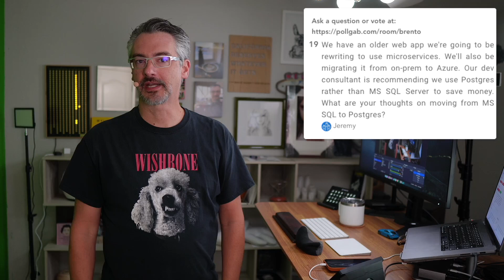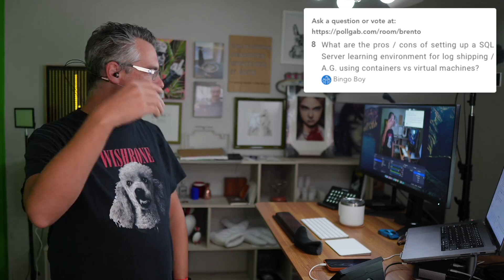Office Hours: Nine Minutes of SQL Server Answers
and pick what you'd like to see me discuss. Here's what we covered today

00:00 Start
00:32 Jeremy: We have an older web app we're going to be rewriting to use microservices. We'll also be migrating it from on-prem to Azure. Our dev consultant is recommending we use Postgres rather than MS SQL Server to save money. What are your thoughts on moving from MS SQL to Postgres?
02:19 Peter: Have you ever deleted unused stats or think it might be worth deleting stats on a table to improve performance of a stats maintenance job? My pain point is an exceptionally long running stats update.
03:27 Jacob H: Hi Brent, how do you approach tuning when you are not able to run a query in production?
04:30 Kimberly Hathaway: Brent -  battling sysadmins in my org.  They want Veeam backups for all SQL svrs & not  SQL backups.  Claim is point in time DB recovery with Veeam.  I say logs are not getting truncated so Veeam is not talking to SQL.  Can you point  me to a doc that will support this.
06:19 Cats_Everywhere : Hey Brent, I'm planning a new SQL Server build. I expect the Business people want this server to exist for 8-10 years. Are there any good arguments (business people would love) to persuade them to stick to a 5 year max? I picked 5 years due to Patching support from MS.
07:39 Ólafur: Any indexing tips for "SELECT DISTINCT F1, F2, F3"? Is this more / less important than indexing for the WHERE condition?
08:17 Bingo Boy: What are the pros / cons of setting up a SQL Server learning environment for log shipping / A.G. using containers vs virtual machines?